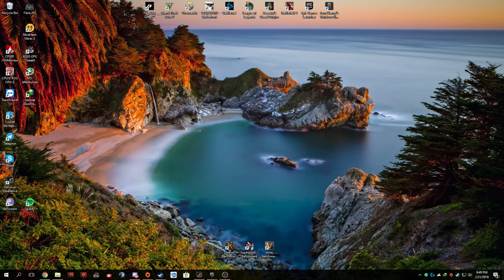Salty Sunday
PC Specs
Case: NZXT H440 White Chassis
CPU: AMD RYZEN 1600X 6 Cores, 12 Threads @ 4.12GHz
CPU Cooler: DeepCool Captain EX 240
RAM: Corsair Vengeance LPX 16GB 2400Mhz
Mobo: Asus Crosshair VI Hero
GPU: Asus GTX 1070 8GB Strix
HDD's: 1TB WD Black, 250GB Samsung 850 Evo SSD, 525GB Crucial MX300 and Samsung 960 Evo 250GB as boot drive.

Peripherals
Mouse: Logitch G502 Proteus Spectrum RGB
Keyboard: Redragon K556 Devarajas RGB Mechanical Gaming Keyboard
Mouse Pad: Asus Repulic of Gamers Sheath XXL Mouse Pad aka Yoga Mat
Speakers: Genius SW-G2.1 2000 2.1
Headsets: Corsair Vengeance 1500 v2
Microphone: Samson Meteor Studio Microphone
Gaming Chair: Cougar Armor